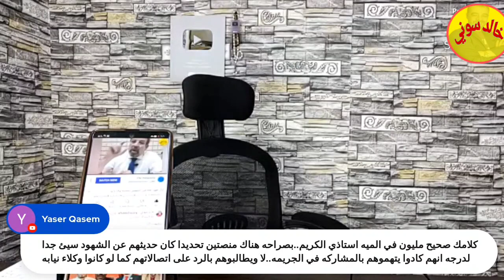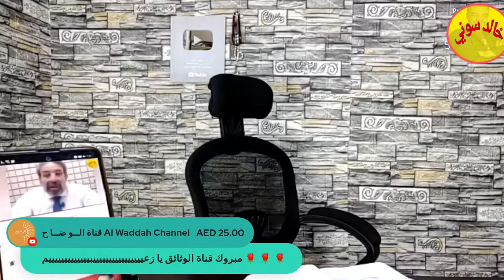اخر مستجدات دكتور ولاء زايد صدور التقرير وترحيل المتهمين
ترحيل المتهمين الي سجن 15 مايو
صدور تقرير الطب الشرعي
لقاء المستشار عزت زايد مع عبدالرحمن الصافي مذيع مصر
مواجهة بين رجب البواب والاستاذ مصطفي
شهادة يونس ابن الدكتور ولاء للمرة الثانيه
اول لقاء مع يونس ابن الدكتور ولاء زايد
 اول لقاء مع ابن الصيدلي ولاء زايد
اول لقاء مع والدة دكتور ولاء زايد
اول لقاء مع والدة الصيدلي ولاء زايد
مفاجأه سر مـ قـ تل الدكتور الصيدلى ولاء .. على يد زوجته واهلها والسبب صادم! نجل صيدلي حلوان يفجر مفاجأة ومحامي الدكتور يكشف التفاصيل "أونكل رمى بابا من البلكونة" شقيقة صيدلي حلوان تروي تفاصيل صادمه# صيدلي_حلوان

شقيقه الصيدلي ولاء زايد تعلن مفاجاه محامي «ولاء زايد » صيدلي حلوان ضحية زوجته يكشف إنهـ يـــار والده الدكتور ولاء زايد

أسرار لأول مرة تعرف علي التفاصيل المروعة || في مقتــل الصيدلي ولاء زايد
اول ظهور لمحامي المتهمين بقضية ولاء زايد
أول ظهـ ـور لأسـرة الطبيب الصيدلي بالمنوفية"ولاء زايد" حقائ..-ق - اول ظهور أسرة دكتور ولاء الصيدلي "يعني إيه المشاكل بين الزوجين تعمل كده".. تامر أمين تفاصيل جديدة في قضية الصيدلي ولاء زايد أول ظهور لأسرة صيدلي المنوفية بعد إلقاءه من الطابق -..
الخامس رجع من السعودية عشان يموت هنا لغز مقتل ولاء زايد صيدلي حلوان وكارثة في بيان النيابة العامة غير ملحوظة وتفاصيل مفاجأة للجميع مع السلامة يانور عيني.. انهيار وبكاء والدة الصيدلي ولاء زايد أثناء تشييع جثمانه أول ظهور لأسرة الطبيب الصيدلي بالمنوفية «ولاء زايد » عم ولاء زايد الدكتور الصيدلي يكشف تفاصيل لم يتم عرضها
هروب البواب في قضية الدكتور ولاء زايد
لاول مره

كشف لغز مـقـ تل ولاء زايد صيدلي حلوان..صوريه

واضربيه قبل مترميه من البلكونه..الأم السبب !! كارثة في قضية ولاء زايد صيدلي حلوان..جاله سکته قلبيه..مفيش إعدام..حادث مدرسة المعتمدية اليوم ! مفاجاة في قضية ولاء زايد صيدلي حلوان..مات في المستشفي..ابن لواء سابق السبب..فيديو حصري